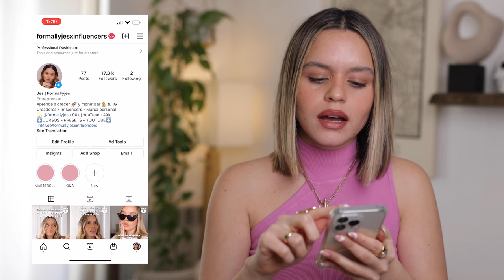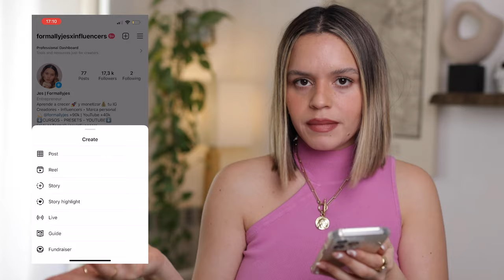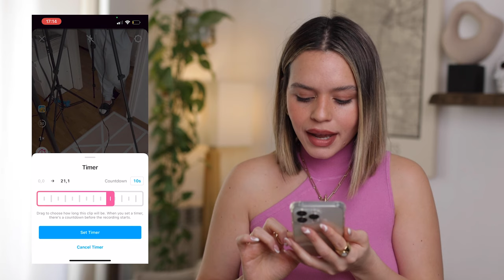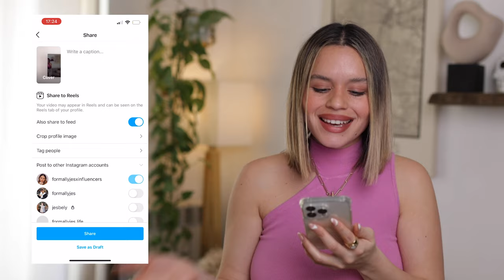✅Cómo hacer REELS en INSTAGRAM | Curso de Reels Parte 1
Hoy les traigo el primer vídeo de este CURSO DE REELS. Les enseñaré Cómo hacer Reels directamente en Instagram.

En esta primera parte les enseñaré:
-Pantalla principal
-Cómo empezar a grabar
-Cómo usar la herramienta alinear en reels
-Cómo elegir la música
-Cómo usar el temporizador

✅Apúntante a la nueva edición de INSTA MASTERCLASS EN VIVO✅